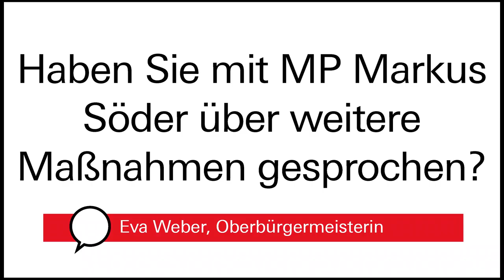#9 Augsburgs Krisenstab informiert | Aktuelle Lage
Ministerpräsident Markus Söder hat heute das Universitätsklinikum Augsburg besucht und sich persönlich über die Lage in Augsburg informiert. In der heutigen Folge „Augsburgs Krisenstab informiert“ erklärt Oberbürgermeisterin Eva Weber, wie sich die Fallzahlen in Augsburg entwickeln und was mit Ministerpräsident Markus Söder in Bezug auf den weiteren Corona-Fahrplan besprochen wurde.

▬▬ Inhalt  ▬▬▬▬▬▬▬▬▬▬▬

00:00 Augsburgs Krisenstab informiert: Aktuelle Lage
00:05 Wie ist die aktuelle Lage in Augsburg?
00:24 Haben Sie mit Ministerpräsident Markus Söder über weitere Maßnahmen gesprochen?

▬▬ Mehr Infos  ▬▬▬▬▬▬▬▬▬▬▬

▬▬ Weitere Videos  ▬▬▬▬▬▬▬▬▬▬▬

▬▬ Social Media ▬▬▬▬▬▬▬▬▬▬▬▬▬▬